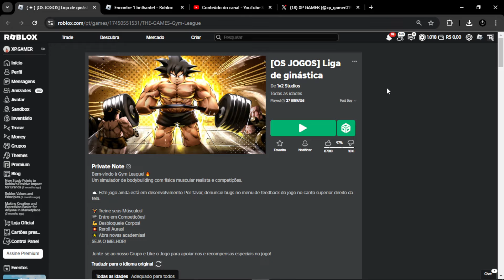(Gym League) COMO PEGAR 5 CRISTAIS THE GAMES ROBLOX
Explicando como você pode tá pegando os 5 cristais do mapa Gym League evento the games roblox

Nick: liedson0196

Seja Membro